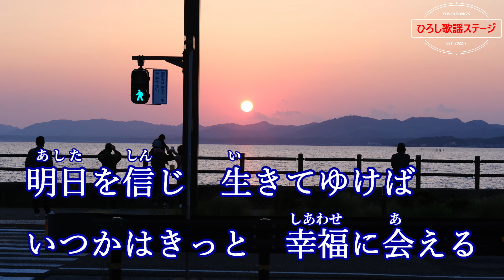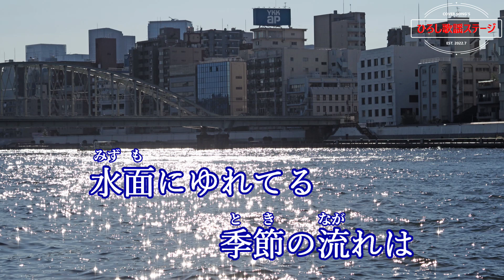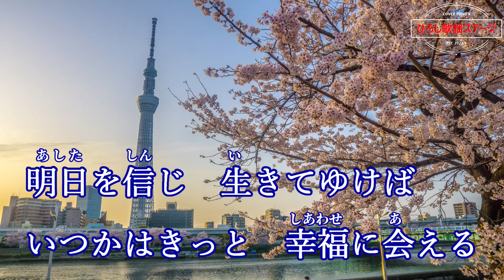里見浩太朗「流れ坂」coverひろし(+1)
作詞：東海林良、作曲：茅野恭郎、編曲：斉藤恒夫、歌唱キー：♯１(+1)。
00:20　1番「暮れゆく夕陽に」
02:01　2番「水面にゆれてる」

『松平右近事件帳』の主題歌。1982年から1983年にかけて日本テレビ系で放送された時代劇。